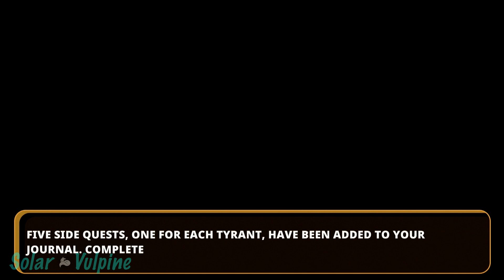Nexomon: Extinction Gameplay l No Commentary l Part 24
In order to stand up to Vados, Tikala has devised a way for us to interact with the spirits of the fallen tyrants. If we can convince the tyrants to side with us, this might drastically change the upcoming battle with Vados. But that's quite a BIG if...

More Nexomon: Extinction gameplay coming at you soon!

Solar_Vulpine